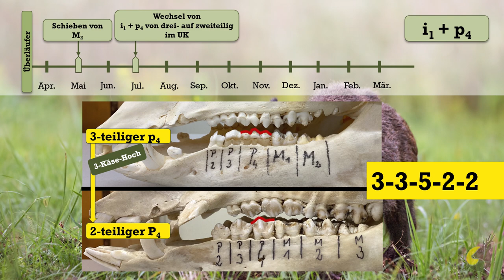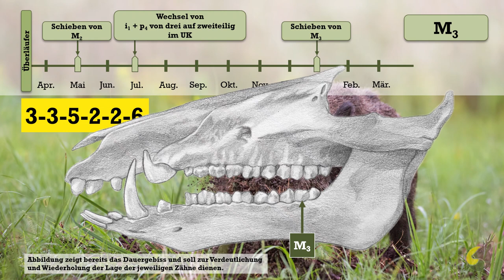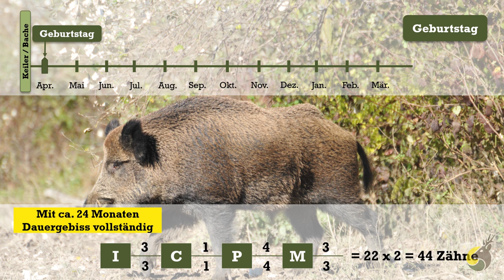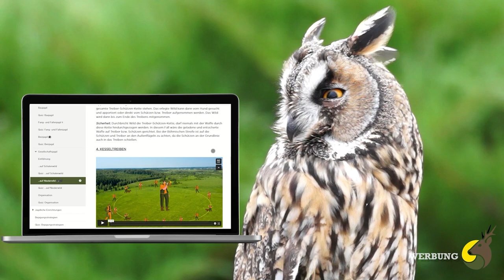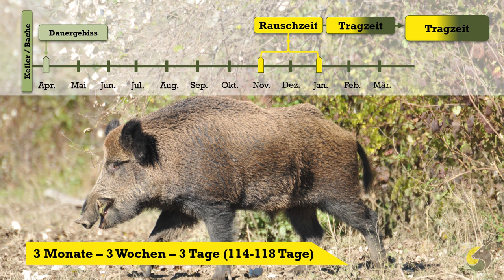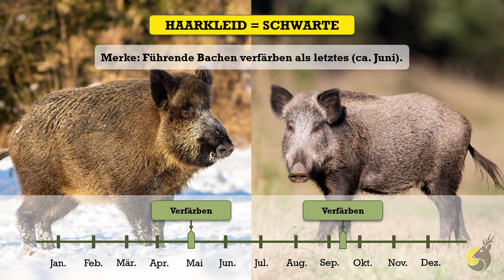🐗 Schwarzwild - Zusammenfassung (Teil 2)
Es geht weiter mit den ersten Lebensjahren von unserem Schwarzwild.

Großartig, dass dir unsere Videos gefallen 💪

Das Team der Jägerschmiede wünscht dir maximale Erfolge, immer eine sichere Kugel und ein kräftiges Weidmannsheil!

✅ Alle Lehrvideos, Schaubilder, Texte, Quizfragen uvm. findest du auf unserer Lernplattform!
Hole dir deinen Jagdausbilder / deine Jagdausbilderin direkt zu dir nach Hause!

✅ Mehr über uns, über die Jagd und vieles mehr erfährst du auch auf unseren Social-Media-Kanälen